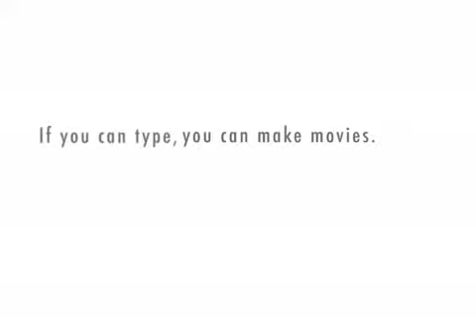Fantasy Football Week Four Recap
Week Four Recap